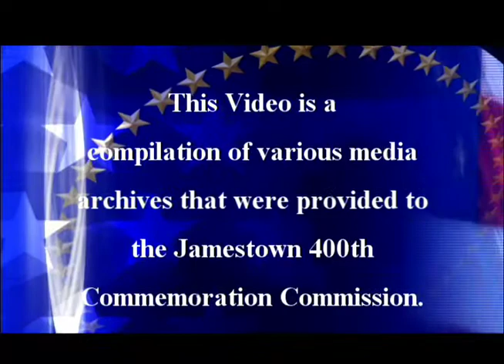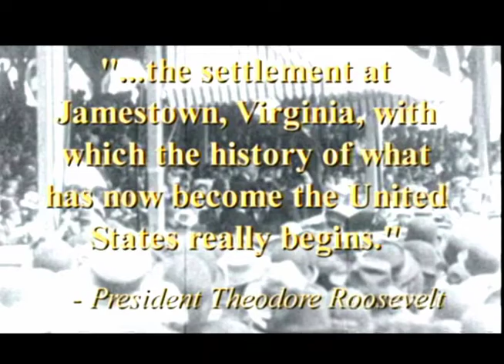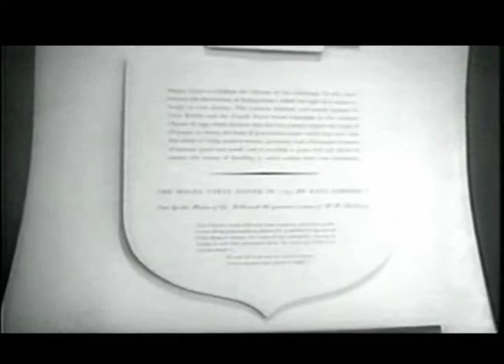Jamestown 400th Commemoration - Introduction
Highlights of America's 400th Anniversary
U.Va. Center for Politics under a grant from the Jamestown 400th Commemoration Commission